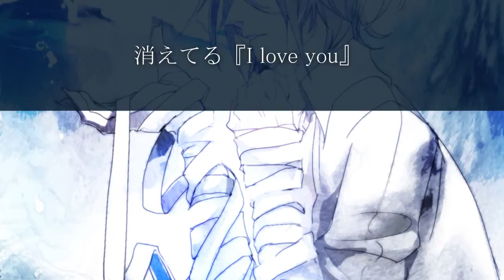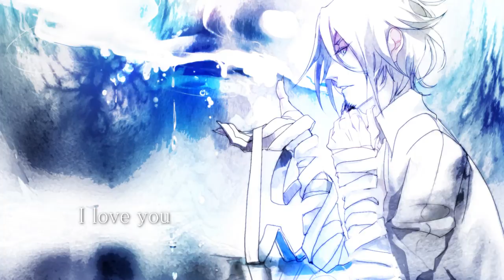[UTAU BDAY] Cold Hand- Caeles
well look whose birthday it is (was, sob)
happy 1st anniversary caeles! may you get cold hands (hA) from holding ice cold bottles of your adult beverage of choice
congrats to steel on yoUR VOICE and your utau skills in general, and thanks for being such a great friend u,vu

song by LiveP
UST by Masao
Art by Steel
Mix by Chase